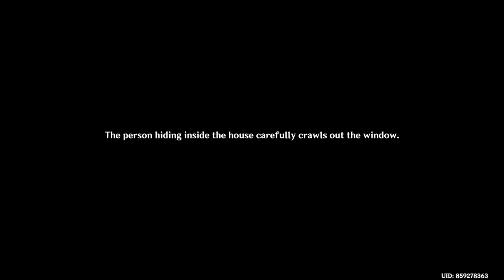Genshin Impact How To Complete Story Quest (Stillness, The Sublimation Of Shadow) Guide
Genshin Impact - How To Complete Ayaka Story Quest (Stillness, The Sublimation Of Shadow) Chapter: 1 Act 1 Full Guide  - Update 3.4, Yoimiya

Stillness, The Sublimation Of Shadow - Yoimiya Story Quest

Rewards: Primogem 80x, Mora 90,000x, x1, Mystic Enhancement Ore 6x, Hero's Wit x2, Guide to Transience x2,.
Location: Inazuma